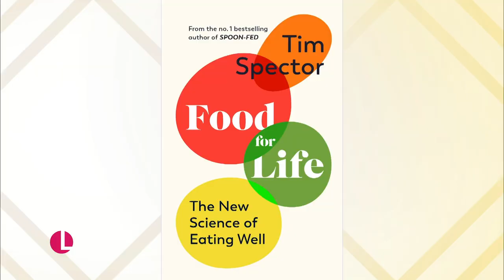Healthy Gut Healthy Body - Food professor Tim Spector On Tips To Feel Your Best | Lorraine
Food professor Tim Spector believes that the health of our gut determines the rest of our body and mind, and can strengthen our immune system to fend off colds!